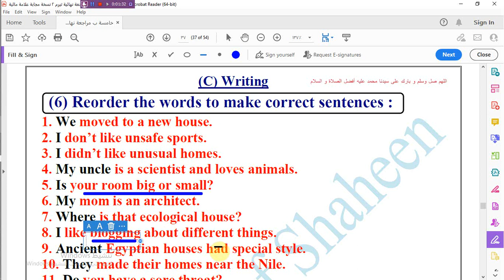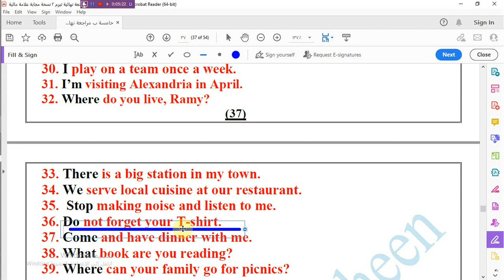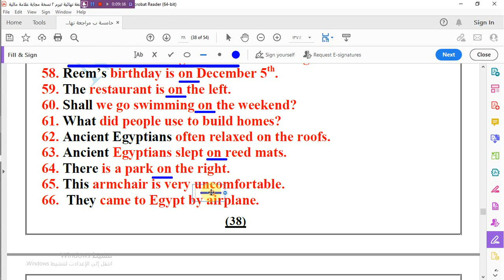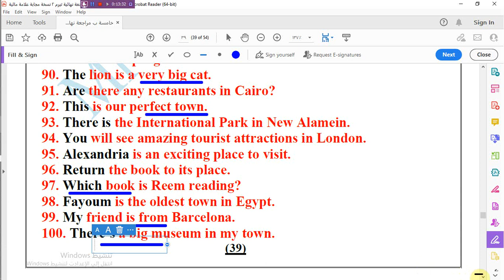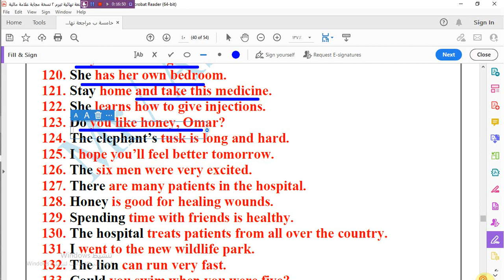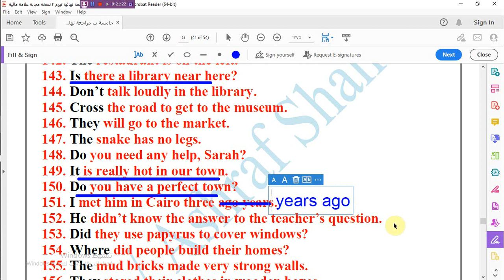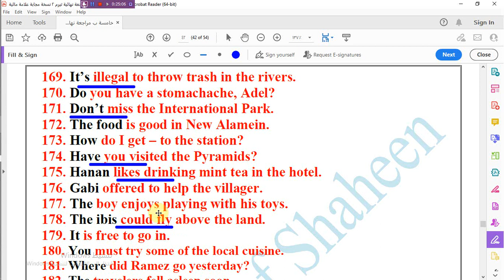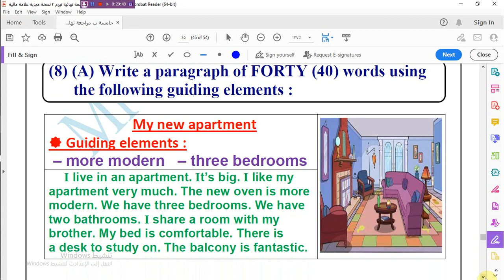مرااجعة شلملة لسؤال Order الترتيب للصف الخامس الابتدائى لن يخرج عنه الامتحان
# شلملة لسؤال التوصيل Match للصف الخامس الابتدائى لن يخرج عنه الامتحان#مرااجعة شلملة لسؤال التوصيل Match للصف الخامس الابتدائى لن يخرج عنه الامتحان